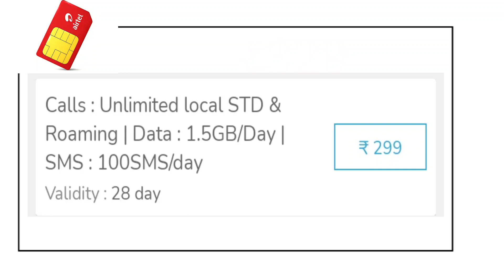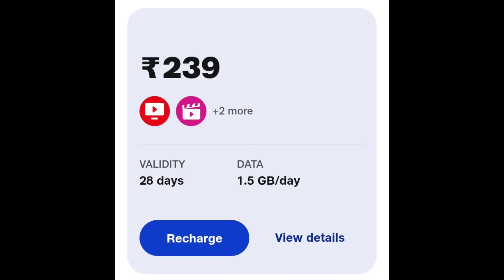New Year 2023 बुरी खबर😭 फिर रिचार्ज हुए महंगे 10% Recharge Plan Price Hike Jio Airtel Vi Update 2023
मेरा Story Ka Channel Please Saport Bhai ❤️